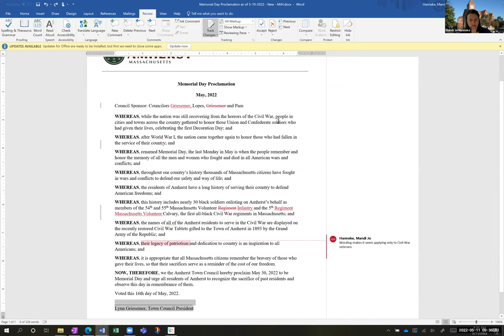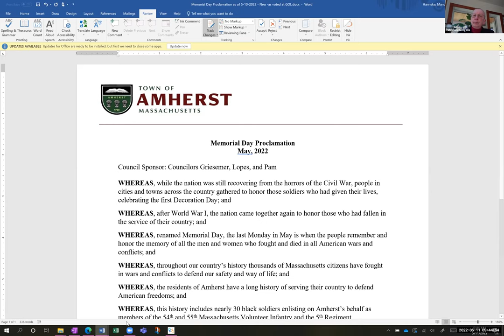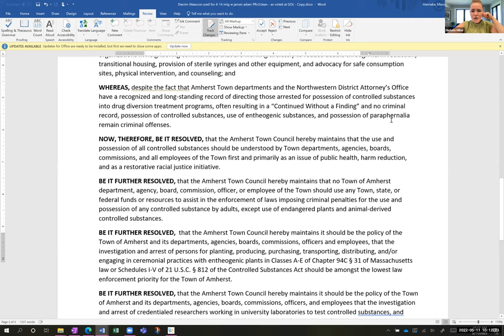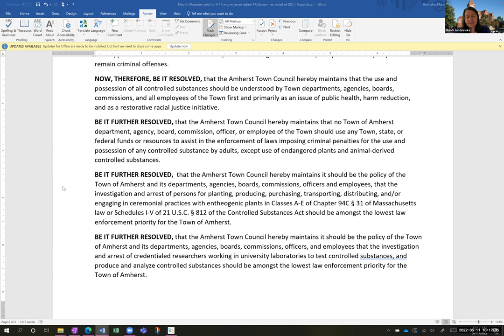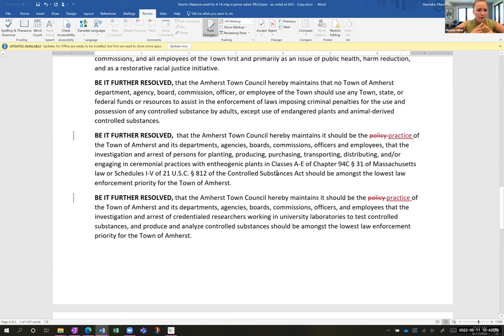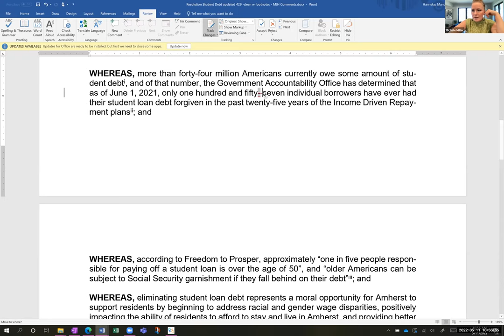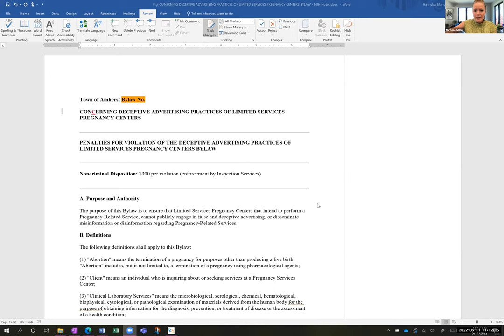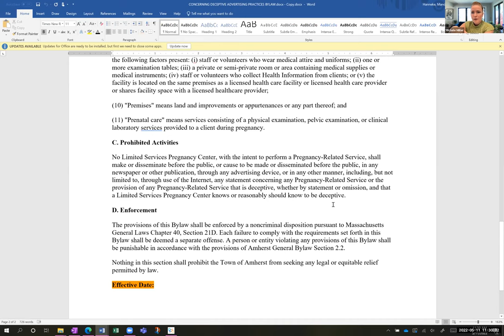Governance, Organization, and Legislation Committee May 11, 2022